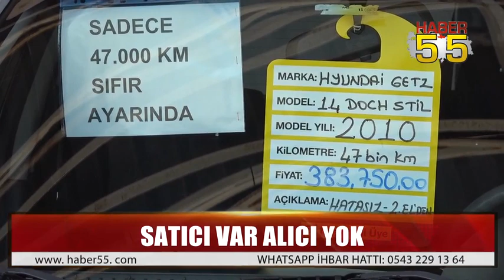BAYRAM ÖNCESİ 2.EL ARAÇ FİYATLARI UÇTU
Sıfır araç tedariğindeki sıkıntı nedeniyle alıcılar en çok 2.el araç için el sıkışıyor. Peki, bu dönemde en çok hangi araçlar tercih ediliyor, araç almanın zamanı mı?